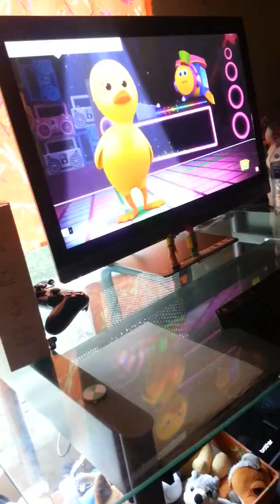Baby put on Bob the train